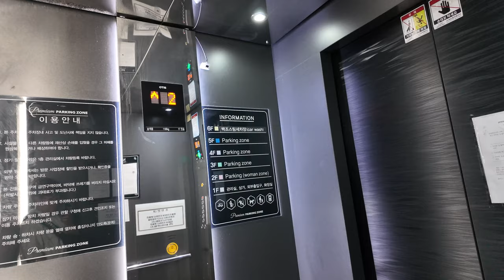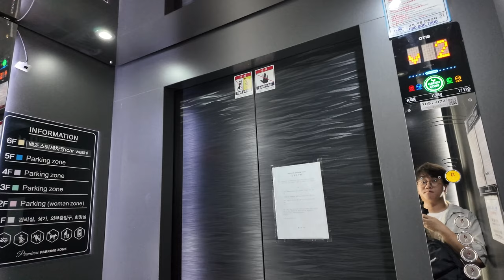[4K 엘리베이터 탑사기] 광주광역시 서구 치평동 명품주차장 OTIS엘리베이터 GR1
광주 상무지구 남쪽에 위치한 대형 주차빌딩의 엘리베이터를 시승했습니다.

▷승강기 소개
엘리베이터는 OTIS엘리베이터의 무기계실(MRL) 기종인 2018년식 GR1 두대를 운용중입니다. 2호기는 건물 남쪽 출입구에, 1호기는 건물 안쪽에 자리잡고 있습니다.

GEN2 Life 트림이 적용된 엘리베이터로, 디자인은 컬러 메탈 재질의 '모던 블랙' 디자인이 적용됐습니다. 속도는 행정거리 대비 빠른 속도인 105m/min이 적용됐습니다.

-2호기
승강기 고유번호: 7057-072
설치시기: 2018년 3월
교체공사여부: X
용도: 장애인용
모델: GR1
형식: 권상식 - VVVF
위치표시기 TYPE: 도트 매트릭스 LED
정원: 17인승
적재하중: 1150kg
운행구간: 1 ~ 6층
정격 속력: 105m/min